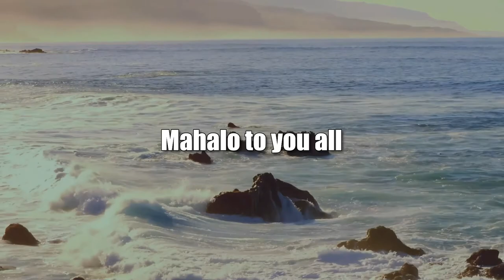Innovating the Broadway Experience (The Creative Life)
Broadway Comes to You.  The host for this show is Darlene Boyd.  The guest is Lynne Krause.

While there is a Broadway show for everyone, Broadway can be inaccessible. Cost and travel to NYC may be prohibitive for many. Many cities pose the same problem for theater touring companies. For many years, producers have feared that live capture of Broadway shows would stop audiences from coming to see theater live, and production costs for filming demonstrated no profit margins. In the 21st century, with the advent of digital media in movie theaters and the proliferation of streaming services, Creative Broadway producers are seeing the capture of live performances as a positive marketing and profit making venture. Theatergoers are able to experience their favorite shows over and over again, and Broadway is providing access to a new generation of theatergoers. Broadway self-affirmed expert, guest Lynne Krause, takes us through a fun historical perspective of past and present Broadway, with some creative surprises along the way.